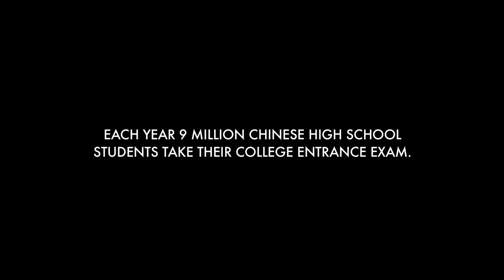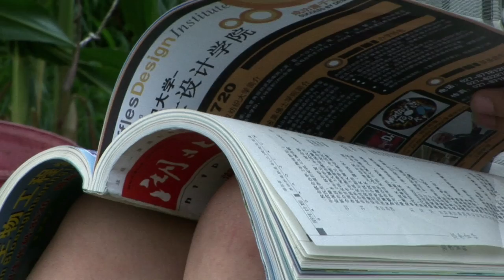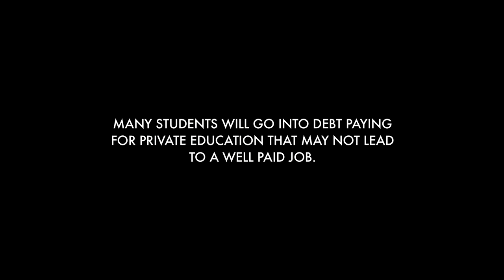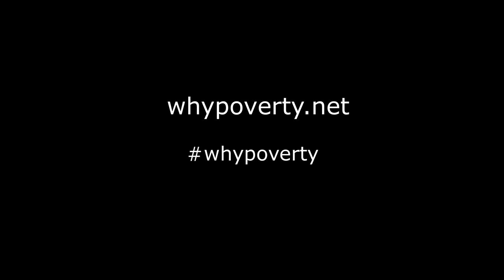Education Education ⎜WHY POVERTY? ⎜(Trailer)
In ancient times in China, education was the only way out of poverty -- in recent times it has been the best way. China's economic boom and talk of the merits of hard work have created an expectation that to study is to escape poverty. But these days China's higher education system only leads to jobs for a few, educating a new generation to unemployment and despair.

Director Weijun Chen
Producer Don Edkins
Produced by Steps International